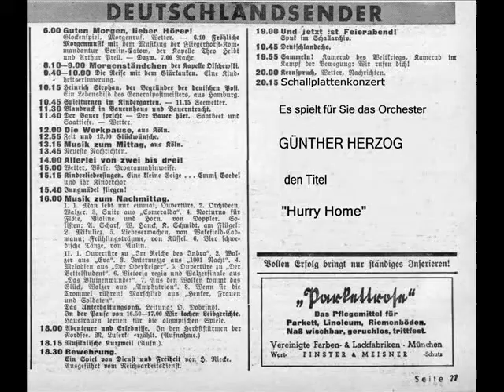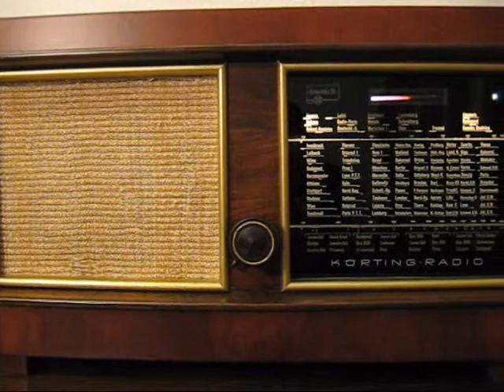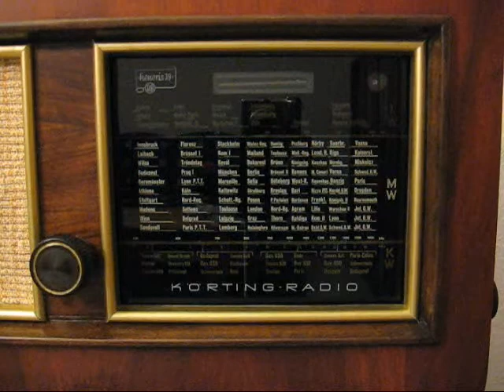Günther Herzog - Hurry Home (1939)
Hier die zweite Platte von Günther Herzog:

Orchester Günther Herzog
Grammophon 47368
Matritzennummer: 8336 1/2  GD9
Aufnahmedatum: Januar 1939